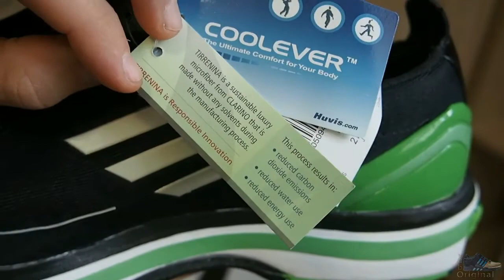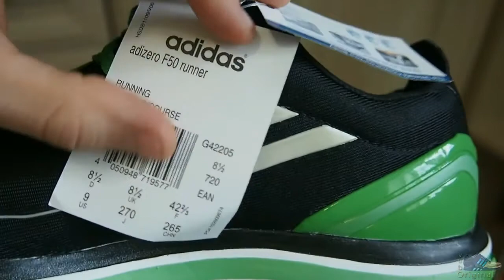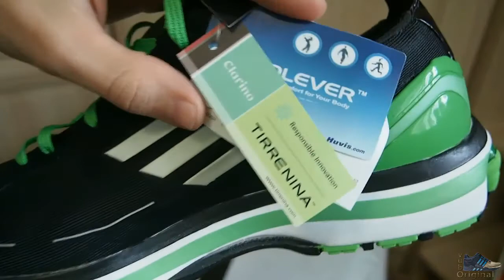Обзор кроссовок Adidas Adizero F50 Runner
Группа вконтакте по продаже оригинальной обуви Adidas, Reebok, Merrell, Salomon, Columbia